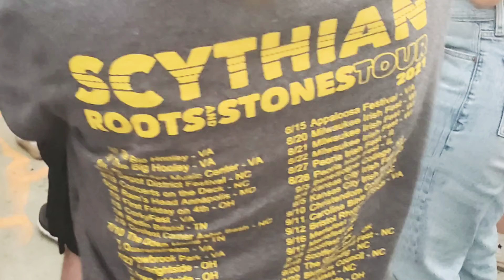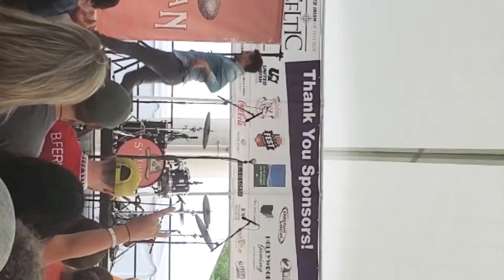Scythian taking stage and "Louisiana Saturday Night"